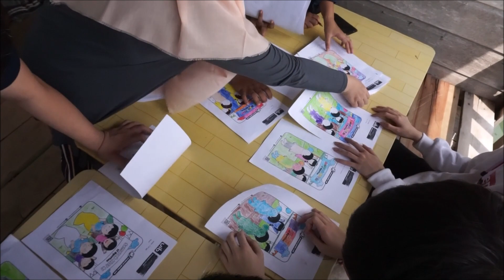Program SePORA 2018 - Si Jantung 5 Sosialisasi Gemar Membaca